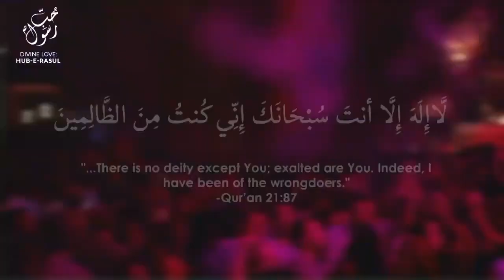Perfecting the Inner Marriage - Body and Soul Sufi Meditation Center ShaykhTalks #23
The significance of women in Islam and spirituality. In order to have a successful marriage,  one must perfect the inner marriage first - the marriage between the physical and spiritual. The male symbolizes the body and the female the soul, a gift from Allah to be safeguarded. When the inner marriage is in order, marital life becomes harmonious